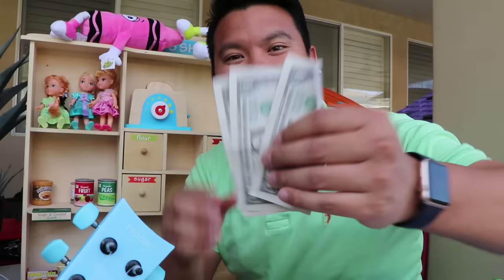Jannie Builds COLORFUL Cup Wall & Pretend Play w/ Ice Cream Toys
Jannie is building and playing with a colorful cup wall, but she needs more cups! They go to the toy store, but the toy seller doesn’t have enough to make a giant cup wall. They go over to the ice cream store food truck to buy some more colorful cups. The ice cream man didn’t want to sell it because he needed it for his ice cream. Auntie and Jannie decides to buy both ice cream and the cups. The ice cream man also has a cool promotion that if you sing a song for him he will give you two giant surprise eggs! Jannie sings head shoulders knees and toes nursery rhyme song for him. Jannie goes back home and builds a giant wall in the hallway. Inside the giant surprise eggs were a bunch of ice cream toys, so Jannie and Auntie made a ice cream store out of the cups and pretend play buying and selling to each other.